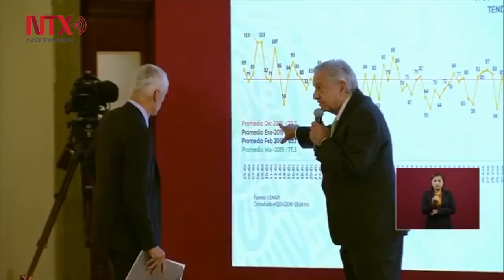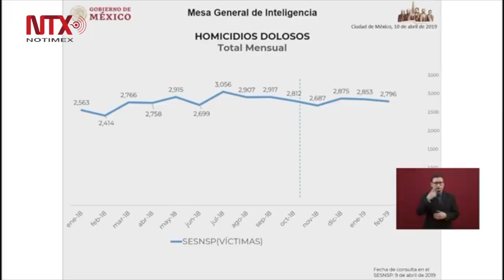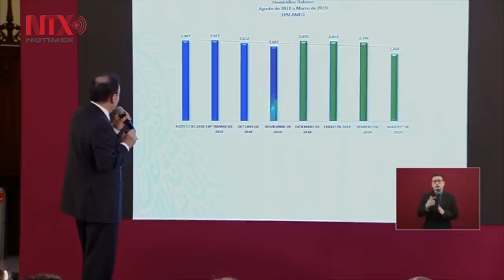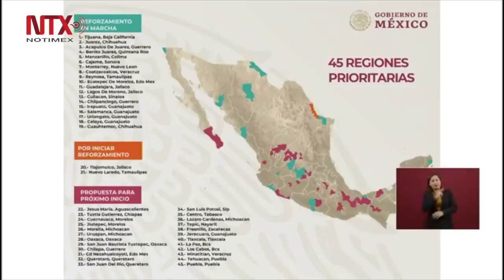Conferencia de Prensa de AMLO, 12 de abril 2019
El presidente de México, Andrés Manuel López Obrador, rechazó que haber nombrado a un mando militar, como el general Luis Rodríguez Bucio, comandante de la Guardia Nacional sea un engaño a la sociedad, y afirmó que se siente muy apoyado por el Ejército y la Marina.